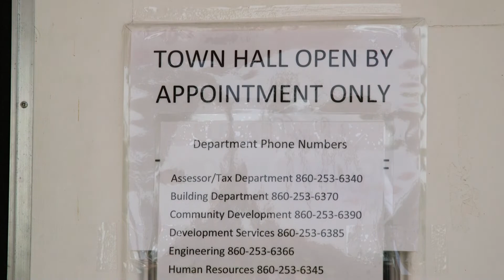Enfield, CT Town Hall COVID-19 Update